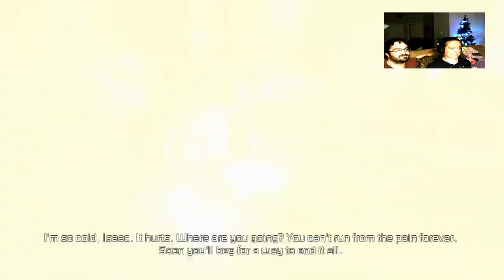Dead Space 2: Taking 'em to Church!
Lildncr gets straight with Jesus and thunks her gunius hard!